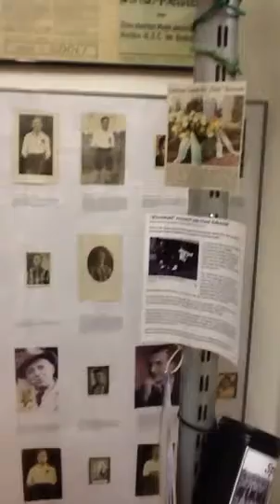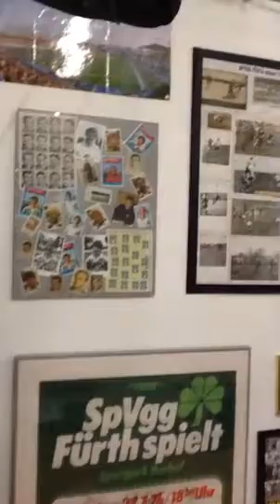Kleiner Kameraschwenk durch den Museumraum der Sportfreunde Ronhof.